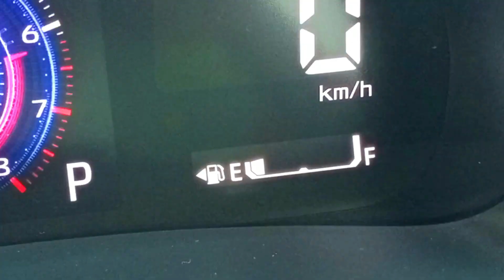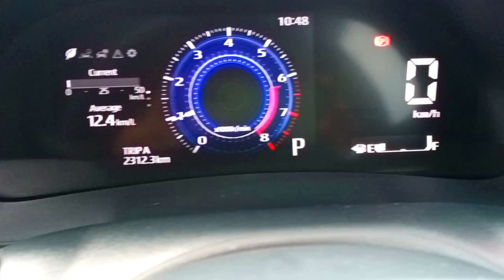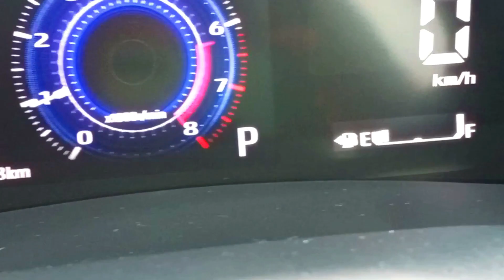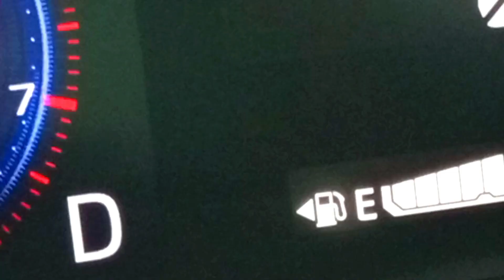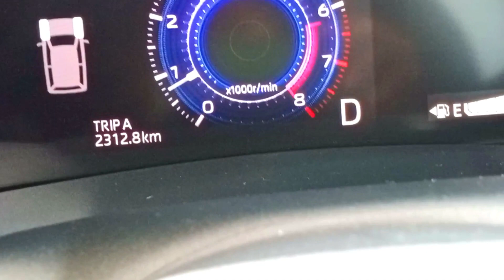perodua alza 2022 av | jimat minyak tak? | RM 30.00 berapa bar naik?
hai assalamualaikum guys jumpa lagi kita pada video kali ini. pada kali ini kita akan mengisi minyak sebanyak rm30.00 dan berapa bar akan naik? mari sama-sama kita saksikannya.
sokonglah video ini guys..